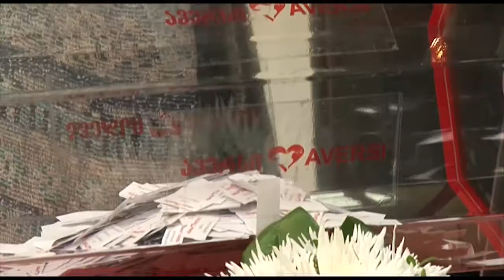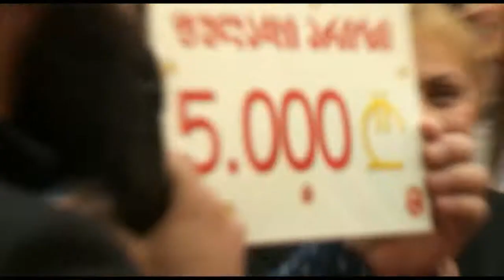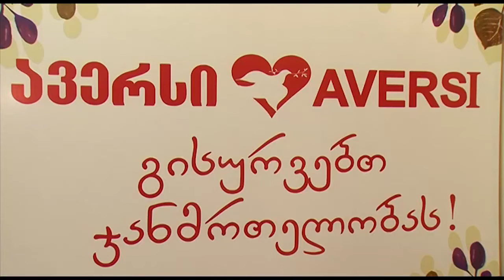ფარმაცევტების საიუბილეო დაჯილდოება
"ავერსმა" ყველაზე წარმატებული და იღბლიანი ფარმაცევტები გამოავლინა